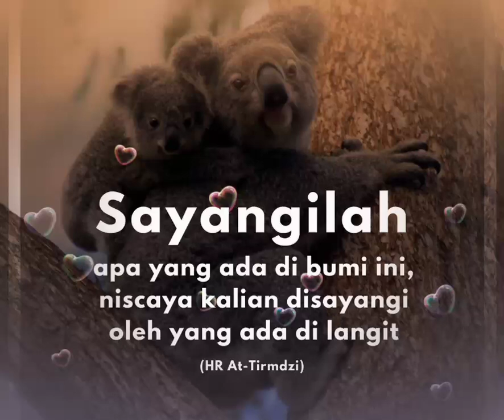Sayang menyayangilah kepada sesama insan ciptaan tuhan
ZC STUDIO - Sanyangilah terhadap apa yang ada disekitarmu karena dwngan demikian engkau telah menyayangi dorimu sendiri.